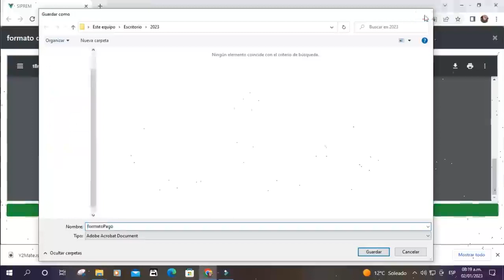OPDAPAS Chicoloapan informa que ya se puede hacer pago referenciado por medio de BBVABancomer